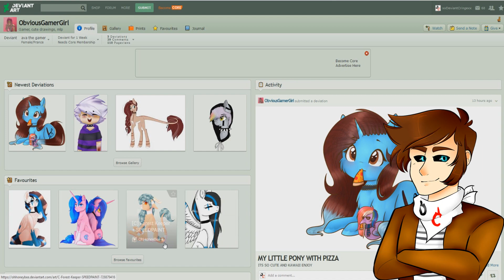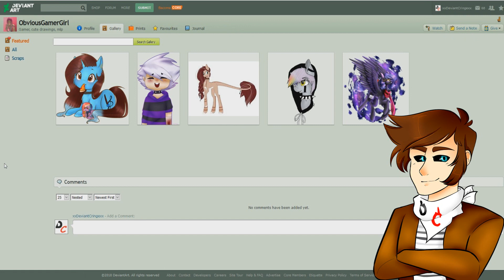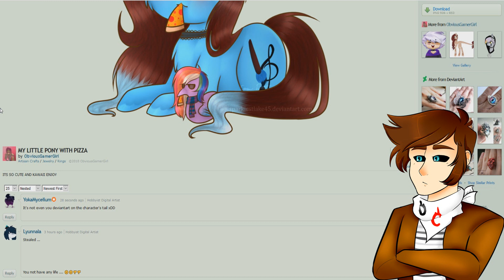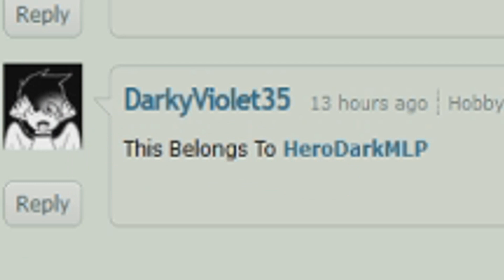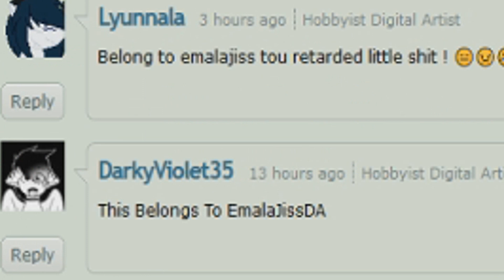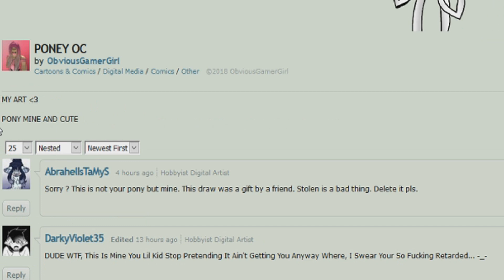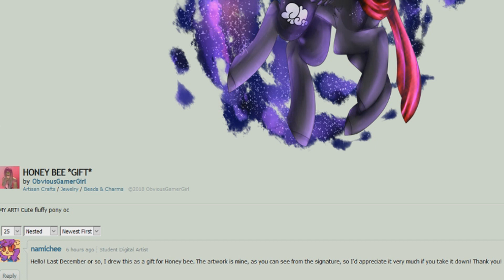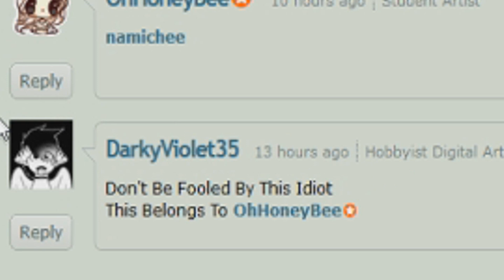Deviantart Rant! - ObviousGamerGirl (Art Thief)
The smaller they are the easier they are to stop, funny thing is the thief has been called out by pretty much all of the original artists in this vid! Only the finest of Deviantart cringe!